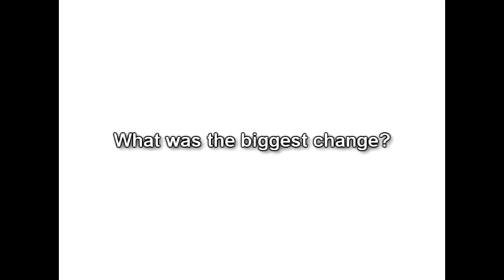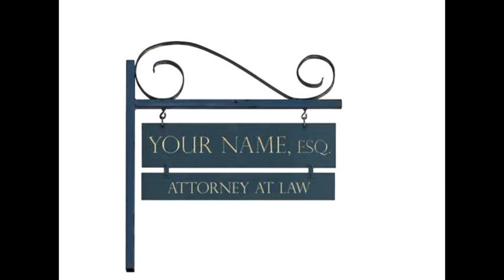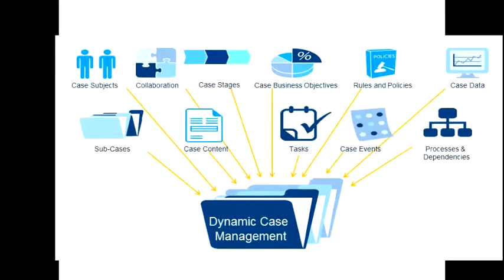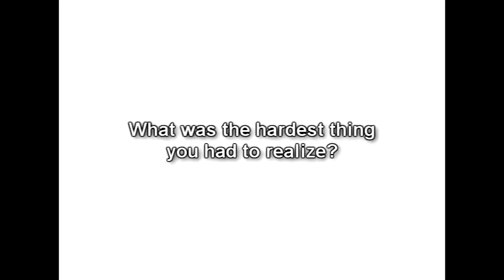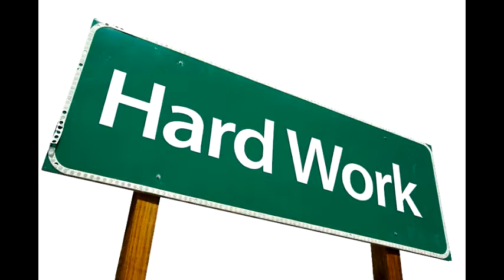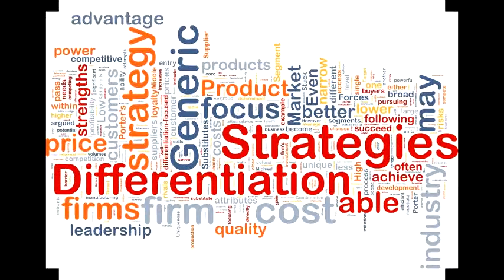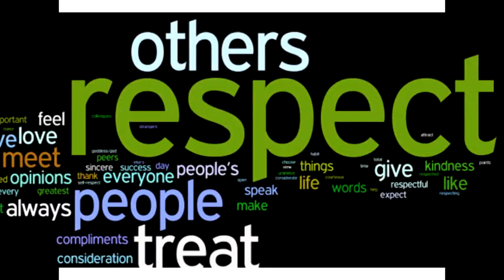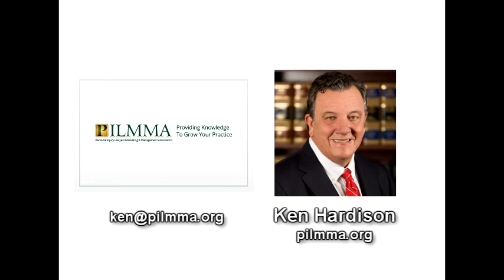Meet The Attorney Who TWICE Created A 7 Figure Law Practice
If you're a personal injury attorney trying to grow your practice then you're going to want to listen to this full interview. Our special guest today is Ken Hardison. Ken has TWICE built and sold a seven figure law practice. His incredible insights will show you exactly what you need to do to be successful at growing your law practice.